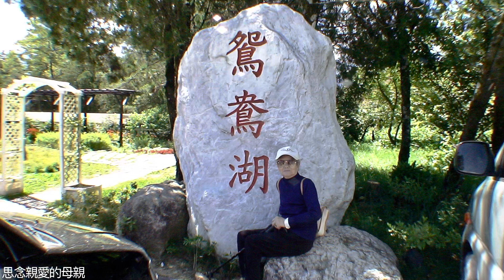2022年5月6日大湖溪堤防母親花海-手機拍攝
每逢佳節倍思親，思念我親愛的母親已離開我們十一年了。
自古就有代表母親的花-萱草，古時遊子臨出門遠行之前，總會先在母親所居之後院內室前種植萱草以表達孝心，希望母親因照顧和欣賞萱草使心靈有所寄託，並相信欣欣向榮的萱草可以象徵遊子在外平安健康，減輕母親對遊子的思念。從詩經「北堂幽暗，可以種萱」，王冕《偶書》「今朝風日好，堂前萱草花。持杯為母壽，所喜無喧嘩。」及其他詩人的作品中可知別名「忘憂（草）」的萱草，早在數千年前，就已溶入中國的文化之中，象?母親的花，因而母親亦有「萱堂」之稱。

萱草是百合科宿根草本植物，全株都有利用價值，根莖是傳統的中藥藥材，可消腫、退火及利尿。葉片乾燥後是製造書法及國畫用紙的絕佳材料，名為宣紙。以花蕾為菜，稱為「金針菜」或「黃花菜」；以嫩莖為菜，稱為「金針筍」或「碧玉筍」，是中國人喜愛的傳統美食。花色鮮豔，花形秀雅，具觀賞價值，是受歡迎的園藝花草及插花素材。